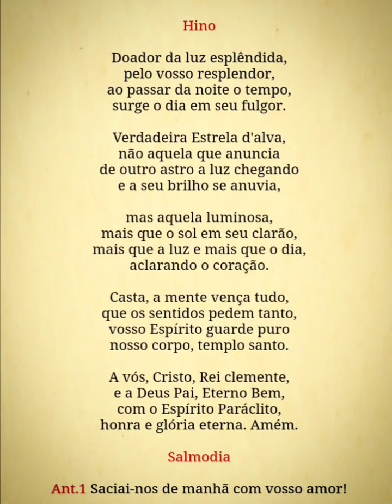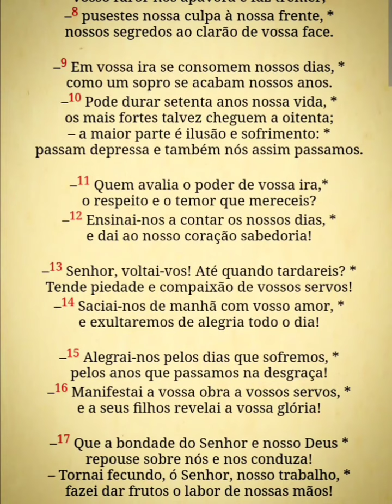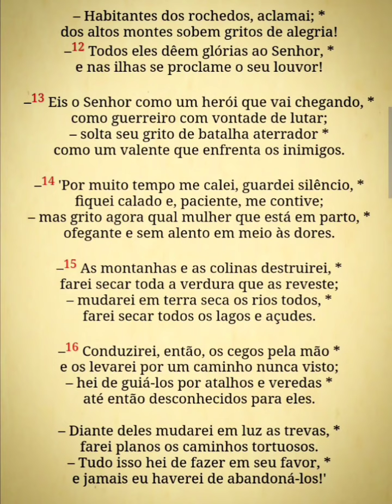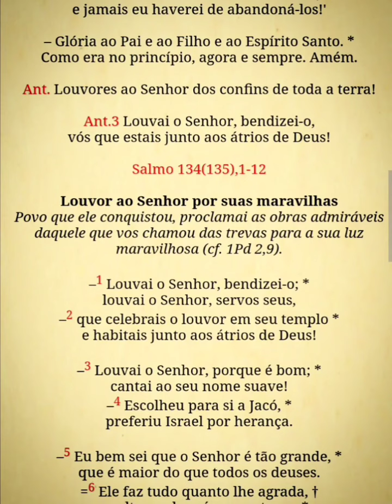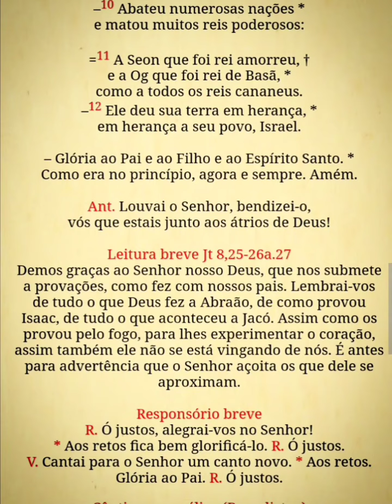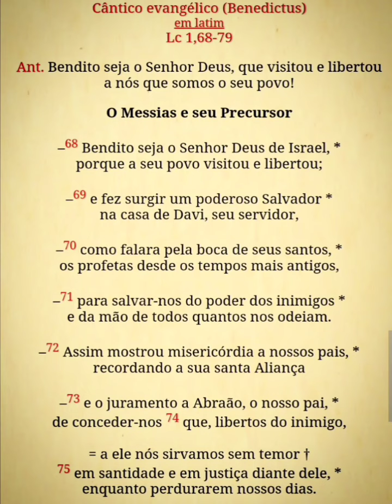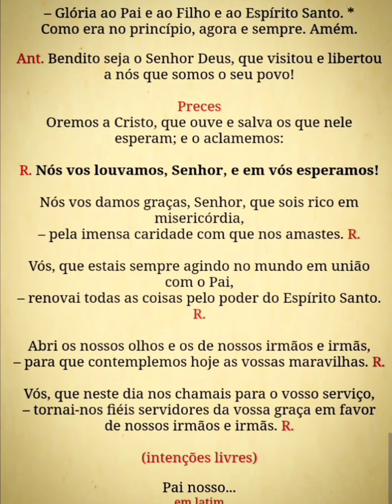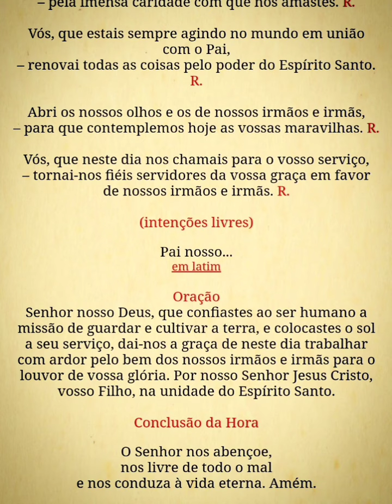Liturgia das Horas - Laudes (4ªss.2ª) 14/10/24